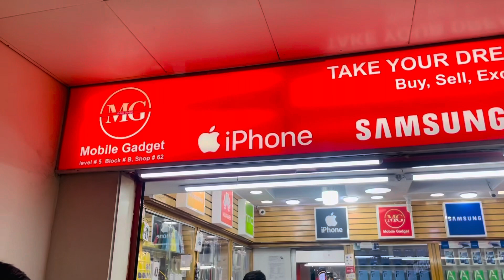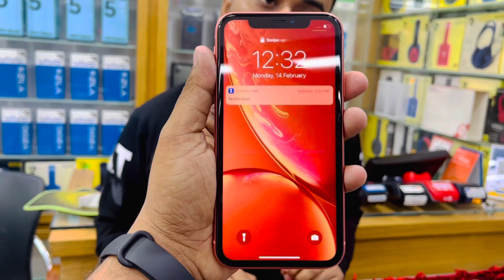Used Iphone Price In Bangladesh 2022✔️Today Used phone price in bd 🔥Update price 2022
Chepest Used iphone Price in Bangladesh 2022Today🔥Used Phone Price in BD📱Used Mobile Price😱Tech Zuba

Address:
  Shop Name:- Mobile Gadget

Address: SHOP NAME:- Mobile Gadget Leve ★5 Block★B, Shop ★62 Bashundhara City Shopping Mall, Panthapath Dhaka-1215.

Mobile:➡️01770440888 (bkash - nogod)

🆑🆑🆑🆑  Tuesday সাপ্তাহিক বন্ধ 🆑🆑🆑

huawei p50
huawei p50 pro
Sony Experia

iPhone13
iPhone13 pro